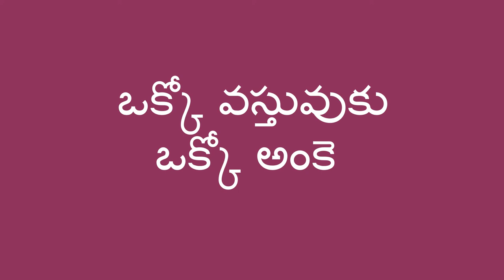వస్తువులను లెక్కించడం - Counting Objects (Telugu)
పిల్లలు అంకెలు నేర్చుకోవడంలో  సహాయ పడడానికి  రకరకాల వస్తువులను  లెక్కపెడుతూ  నేర్పవచ్చు. ఎక్కువ  మొత్త్తంలో ఉండే ఏ వస్తువులు  అయినా  రోజంతా ఉపయోగించ వచ్ఛు . చిన్న పిల్లలు గణితము నేర్చుకోడానికి ఈ పద్ధతి బాగా ఉపయోగపడుతుంది.

జీవితం కోసం భోధన అనేది ఒక ప్రపంచ ఉద్యమం, దీని ద్వారా  మన పిల్లల ఉన్నత విద్యాభ్యాసానికి మరియు ప్రపంచానికి  నమ్మకం కలిగించడానికి  ప్రజలంతా వాళ్ళ జ్ఞానాన్ని పంచుతున్నారు.

Telugu translation by Kavitha Madanambedu and Jyothsna Tamtam. Narration by Vineeta Verma.

You can help a child learn about numbers by counting objects with them. Throughout the day, you can use any objects that you have a large quantity of. This helps young children prepare to learn math.